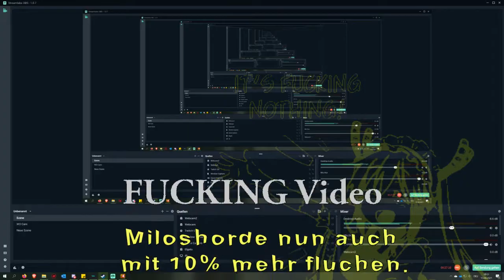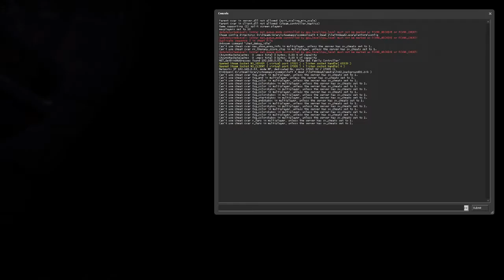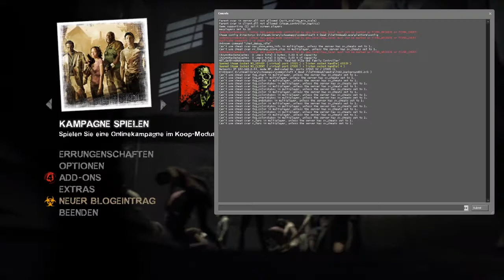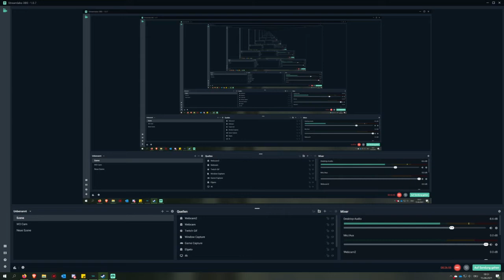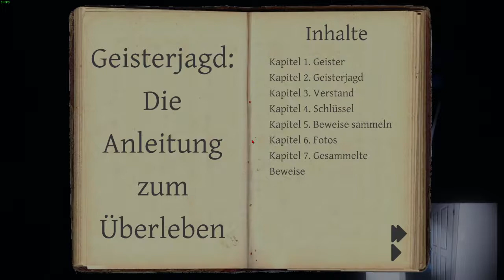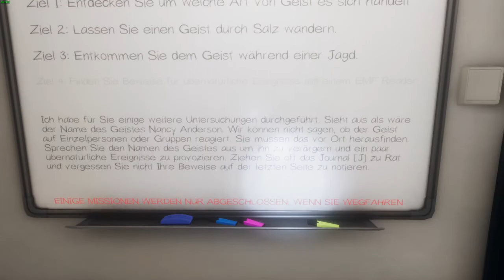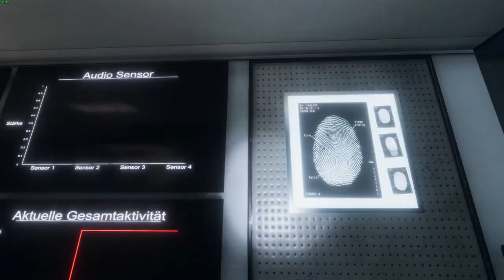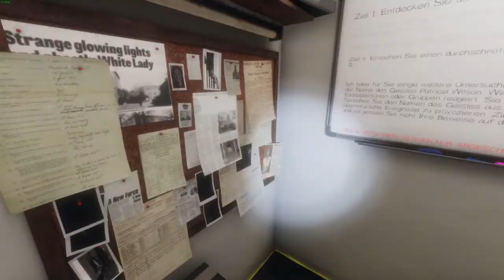Zufällige Momente 2021 Teil 11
Miloshorde nun auch mit 10% mehr fluchen.

Youtube schaltet jetzt Werbung auf alle Videos auf ihrer Plattform und wir wollen sagen, dass wir dies nicht unterstützen! Als Konsequenz werden wir in jedem Video fluchen. Wir wollen uns entschuldigen, falls ihr dadurch getriggert seid.

Wir empfehlen einen Adblocker zu verwenden, wenn man unsere Videos schaut.

Diese Jungs immer, machen irgendwas und dann wird aufgenommen.